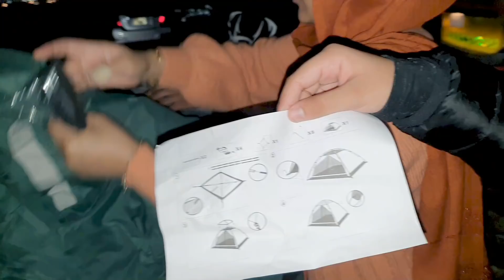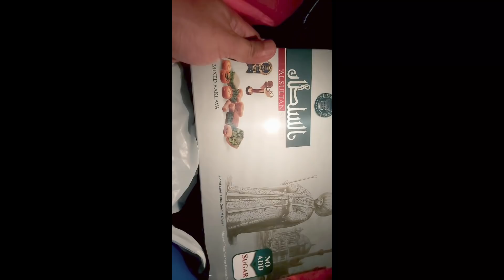Aisa hota hai Dunya ka FLOP Tareen Birthday!!! 😂 Happy Birthday Husband!